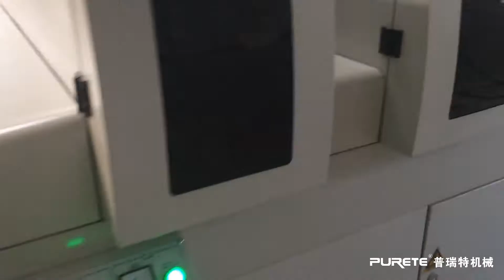PURETE BRAND Roller UV Coating line for Finishing Veneer Surfaces